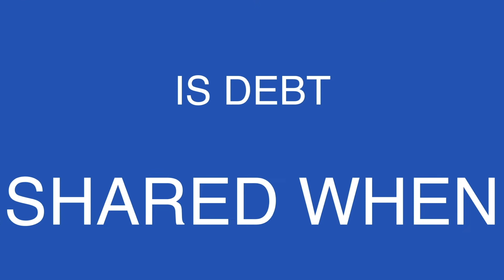How Does Getting Married Affect My Credit?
Will anything happen to your credit reports and credit scores after you get married? In this video, you will learn when your spouse’s credit can affect yours and helpful tips on finances before you tie the knot.

00:10 – How does getting married affect my credit?
00:28 – Will changing your name have an effect on your credit score?
00:44 – When can your spouse’s credit affect yours?
00:58 – Is debt shared when getting married?
01:29 – Helpful tips on finances before getting married.